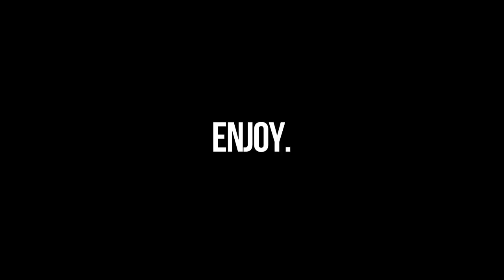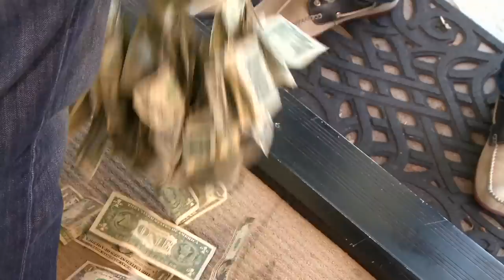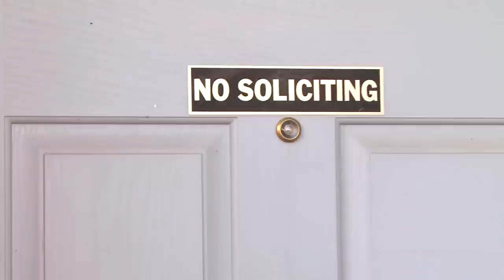HOMELESS MILLIONAIRE!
After being kicked out on the street, Anthony has to start his life over.